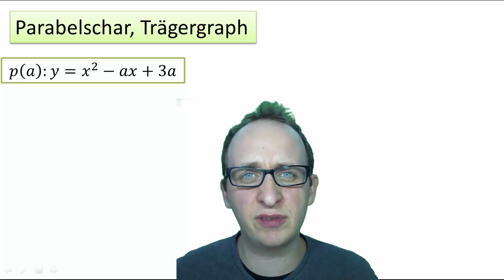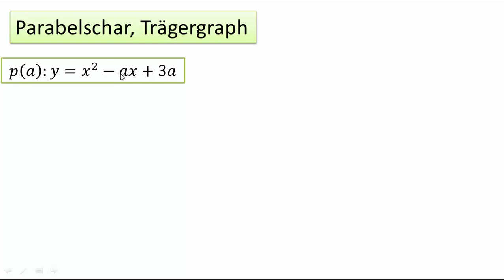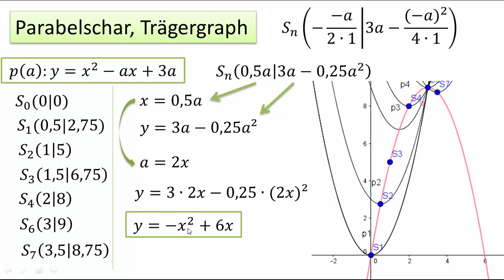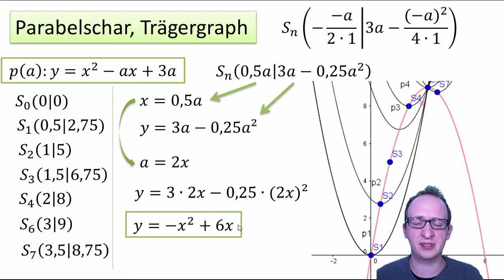Parabelschar und Trägergraph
Kommt zu einer quadratischen Funktion eine zusätzliche Variable dazu, entstehen viele Parabeln, eine so genannte Parabelschar. wie man diese zeichnet, leicht den Scheitelpunkt berechnet und den so genannten Trägergraphen bestimmt, das zeige ich Euch in diesem Video.